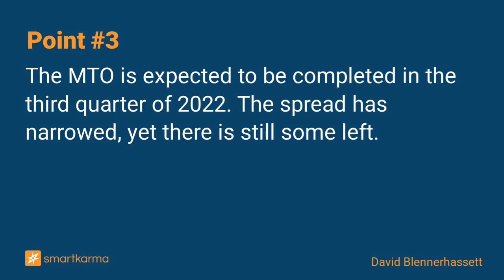Link Net: Home Straight For Axiata's MTO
Currently, trading at a gross/annualised spread of 2.5%/12.8%, assuming mid-September payment. Though not as exciting as it was at the time of my last insight, there is no blow-up risk on this.
-  by David Blennerhassett on Link Net in Event-Driven

Key points:
1. Axiata Group (AXIATA MK) recently completed the acquisition of a 66.03% stake in Link Net (LINK IJ).
2. Axiata is now obligated to undertake a mandatory tender (MTO) offer to acquire the remaining 33.97% equity interest in Link Net. There are no conditions attached to the MTO.
3. The MTO is expected to be completed in the third quarter of 2022. The spread has narrowed, yet there is still some left.